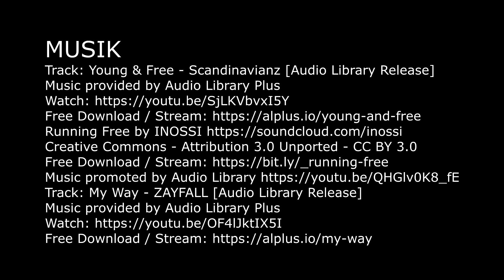Del 32 Hård kuling i en svensk havn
Vi har søgt ly i Stenungsund, men der er ikke plads i gæstehavnen.
Da vi får et vejrvindue, sejler vi til Källö Knipla og her tiltager vinden yderligere.

0:00 Stemningbilleder fra sejlads i mellem Tjørn og Urust
0:24 Intro 2019
1:01 Vi ligge så godt vi kan i blæse vejret
1:51 Generatoren må i gang
2:54 Morgenbrød og plads i havnen
3:21 Stenungsund er...
3:55 Stemningsbilleder fra Stenungsund
4:12 Fralægning fra kommunal bro
6:16 Åstol er... ikke denne gang
5:54 Gennemsejlning i Albrecksundskanalen
7:07 Lilla Dan på vej nord på
7:37 Källö Knippla
7:56 Vinden vinder - vi bliver i havn
9:07 Hvad gjorde vi i Göteborgs Skærgård?
10:02 Gratis færger
10:14 Cykeltur en hel dag
10:49 Kattepoter
10:32 I næste afsnit af på tur med CLAN